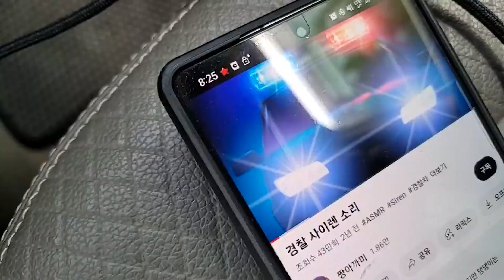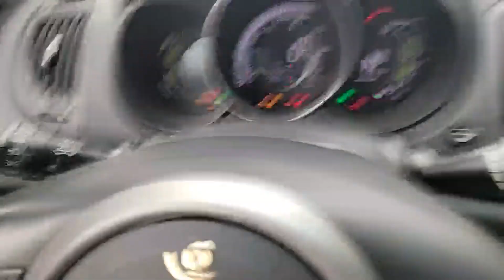[판슥] 길 한복판에 퍼진 승용차 도와주었습니다